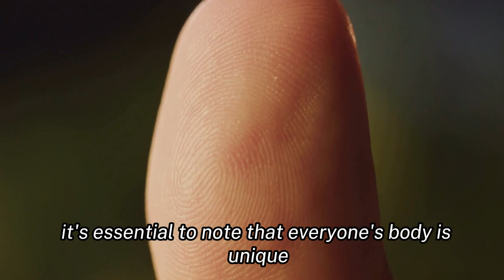Alpilean Reviews - Side Effects, Ingredients, Buy Original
"Dive into our in-depth review of Alpilean, a unique weight loss supplement crafted from special mountain plants. Discover how Alpilean aids in burning calories faster and its potential benefits in your journey to a healthier life. Remember, every step towards better health counts, and knowledge is your best companion.